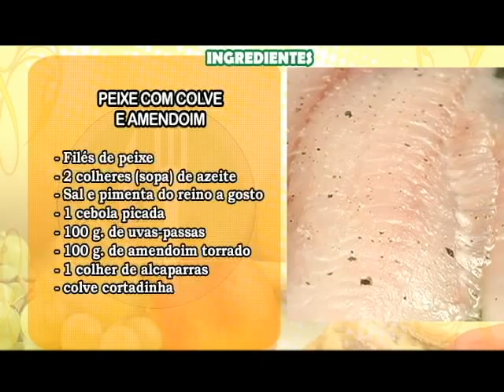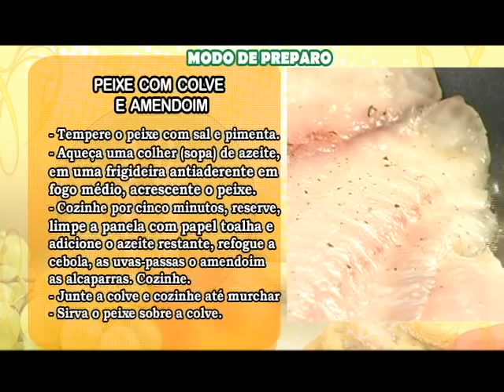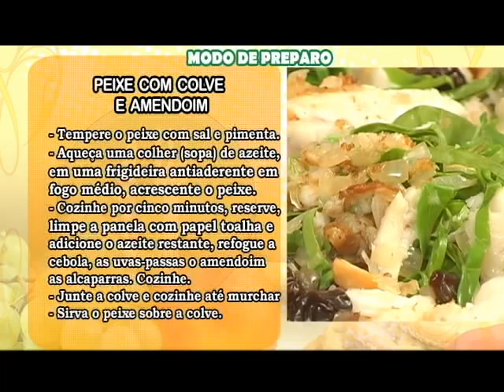PEIXE COM COUVE E AMENDOIM